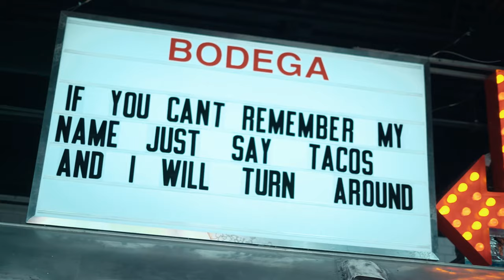Bodega Aventura Grand Opening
Our newest Taqueria concept is now open in Aventura Miami! Here is a look at our Grand Opening! Find us at 19129 Biscayne Blvd,
Aventura, Florida 33180

Video: World Red Eye